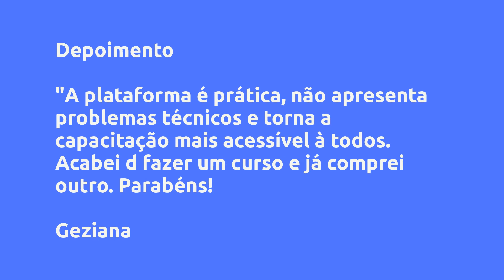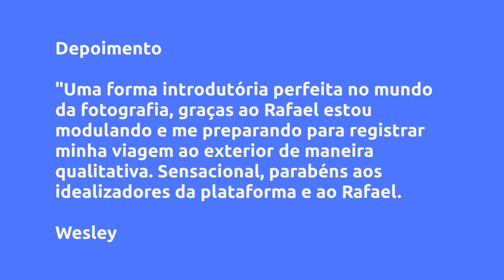(REVIEW) Curso de Fotografia - Fotógrafo Sem Segredo - Rafael Volsi, Vale a Pena?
Curso de Fotografia - Fotógrafo Sem Segredo - Rafael Volsi, Vale a Pena?

Um pouco sobre (informações do produtor):
Se você quer aprender fotografia de uma forma simples e prática, esse curso é para você. Além de aprender a utilizar os recursos manuais da sua câmera, vamos ver na prática como aplica-los para conseguir fotos cada vez mais incríveis.

Diferentes de outros cursos de fotografia, aqui você terá contato direto com o produtor através do grupo exclusivo de alunos no WhatsApp.

Vantagens:
Módulo 01 - Introdução

Todo o básico que precisamos saber antes de apertar o botão de disparo. Desde os conceitos básicos da fotografia, como entender a luz e detalhes como cartão de memória e equipamentos.

Módulo 02 - Modo Manual

Nesse módulo vamos aprender a usar a sua câmera em manual da forma mais descomplicada possível. Passando por todos os ajustes e seus efeitos. Você pode acompanhar com sua câmera ou através de um simulador que indicamos no curso.

Módulo 03 - Outras Configurações

Aqui iremos abordar todos as configurações, como opções de foco, fotometria, balanço de branco e mais algumas aulas práticas, mostrando passo a passo quais os ajustes usados.

Módulo 04 - Composição

Sem dúvida, esse é o módulo mais importante. Vamos conversar sobre os principais elementos de composição e como você pode deixar suas imagens muito mais impactantes.

Módulo 05 - Iluminação

A luz é o principal elemento da fotografia, aqui vamos falar sobre como isso influencia na sua imagem, como iluminar corretamente o seu assunto e introdução ao flash.

Módulo 06 - Fotografia Noturna e Longa exposição.

A teoria de uma foto de longa exposição e dicas para conseguir os melhores resultados a noite. Aqui também tem uma aula bonus de como fotografar a via láctea.

Módulo 07 - Edição

A edição sempre fez parte da fotografia. Esse módulo traz uma introdução e as principais ferramentas do Lightroom e do Photohop, além dos arquivos raw utilizados na aula de edição prática, para você pode acompanhar e editar na sua casa.

Módulo 08 - Fotografia com o celular

Dicas de como conseguir fotos incríveis utilizando apenas o smartphone. Desde a captura até a edição.

Conteúdo:
Introdução e Conceitos Básicos
Apresentação
Conceitos Básicos
Qual Camera Comprar?
Aula 00 - O Básico Antes do Básico
A Câmera

Modo Manual
Ajustes Manuais
Abertura
Velocidade
ISO
Exposição

Outras Configurações
Fotometria
Foco
Balanço de Branco
Prática de Verdade
Prática 02

Composição
Regra dos terços
Planos
Elementos de Composição
Dicas de Composição

Iluminação
Luz
Flash

Fotografia Noturna e Longa Exposição
Fotos Noturnas
Longa Exposição
Astrofotografia

Edição - Básico
Introdução
Lightroom
Photoshop
Editando na Prática
Presets para Lightroom
Como Criar e Instalar Presets no Lightroom
Editando a Foto das Estrelas

Fotografia com o Celular
Aplicativos
Clicando com o Celular
Editando com o Celular

Pesquisas mais frequentes:
Curso de Fotografia - Fotógrafo Sem Segredo - Rafael Volsi, Vale a Pena? é bom?
Curso de Fotografia - Fotógrafo Sem Segredo - Rafael Volsi, Vale a Pena? vale a pena?
Curso de Fotografia - Fotógrafo Sem Segredo - Rafael Volsi, Vale a Pena? onde comprar?
Rafael Volsi é confiável?
Quem é Rafael Volsi?